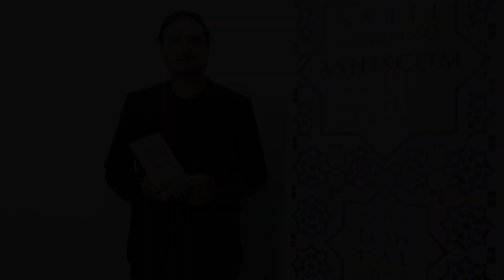Juan Miguel Baquero Zurita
Periodista